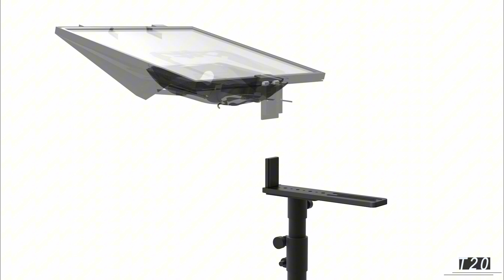🔥Introducing the new @desview T20 Teleprompter.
🤩6 Reasons To Choose the T20
1、Large Screen，Bigger and Clearer Words
2、Cold Shoe Mounts for Accessories Expansion
3、Freely Adjust Horizontall Yand Vertically
4、Magnetic Hood QuickInstallationand Disassembly
5、Quick Disassembly and Installation Design
6、Applicable to Multiple Scenario